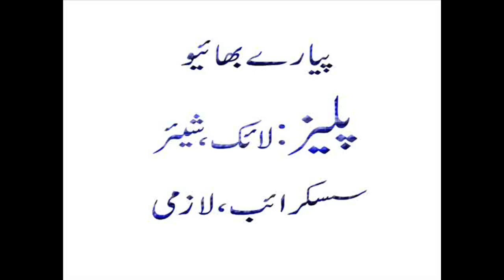Sarson Ke Beej,Aur Podey Ke Beshmaar Faede,By Desi Pansaar Tv,DP TV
Watch ; Sarson Ke Beej,Aur Podey Ke Beshmaar Faede,By Desi Pansaar Tv,DP TV